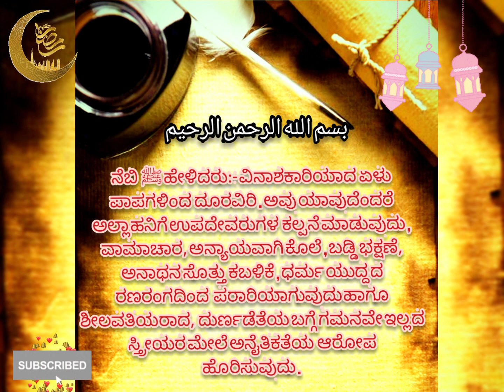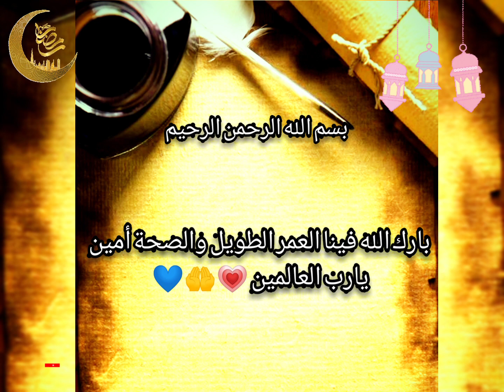Hadees point part - 10 | ಹದೀಸ್ ಕನ್ನಡದಲ್ಲಿ ಮತ್ತು ವ್ಯಾಖ್ಯಾನ| ಅನಾಥನ ಸ್ವತ್ತು